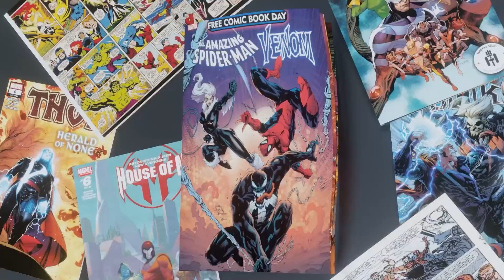if you use this PVP team Jean Grey WILL DESTROY YOU - Marvel Future Fight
I know the key art came out I will make a 2nd video talking about it